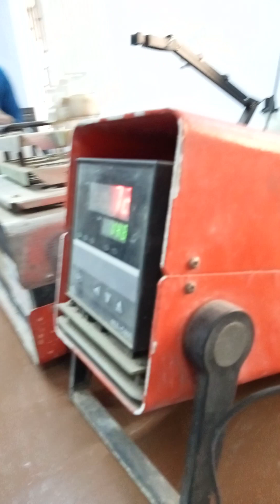Determination of COD. Environment Science & Engineering course.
Analytica lab. Lab assistant Rayhan Mridha vai described the process.